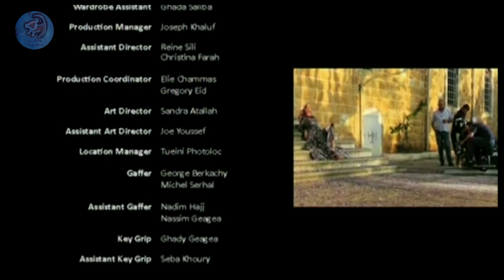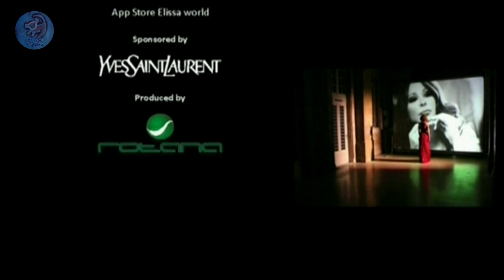Elissa | Tesada'a Bemeen | اليسا | تصدق بمين | النسخة الأصلية 2009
كلمات : نادر عبدالله
الحان : وليد سعد
توزيع : تميم
من البوم تصدق بمين 2009